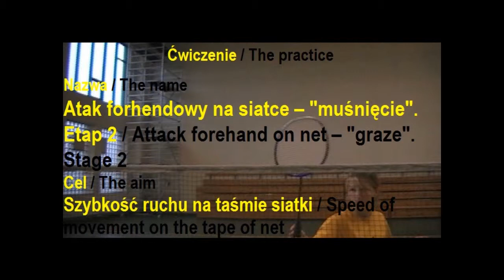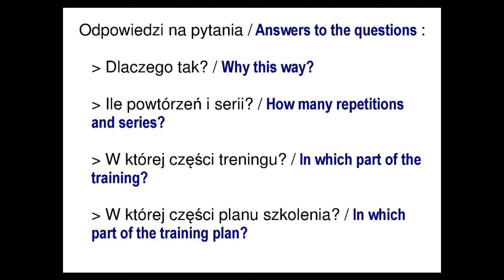TU05 Atak forhendowy na siatce - "muśnięcie". Etap 2 / Attack forehand on net - "graze'. Stage 2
Szybkość ruchu na taśmie siatki / Speed of movement on the tape of net